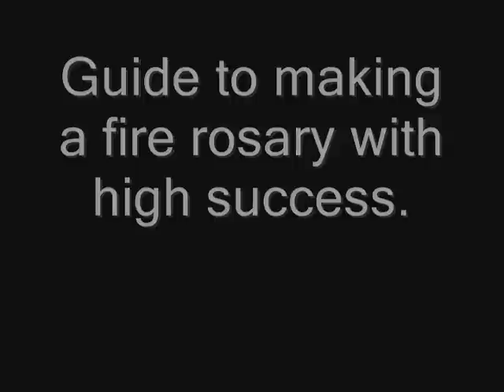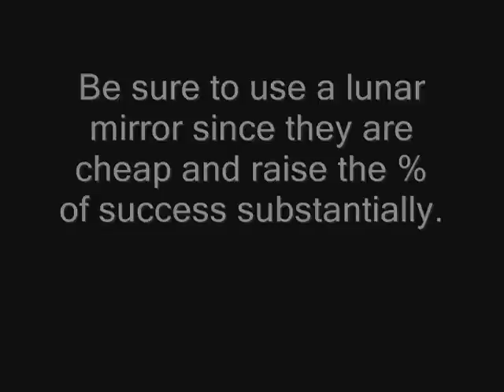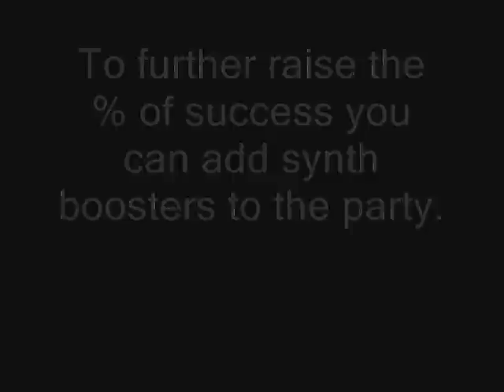Megaten Guide to Making Rosaries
Hope this information helps out.  I am still looking for an easier way to make the other rosaries if one actually exists.  Feel free to post any more information if you have it. :D